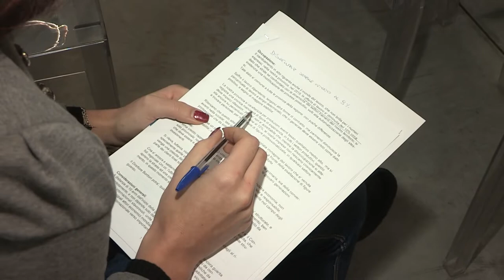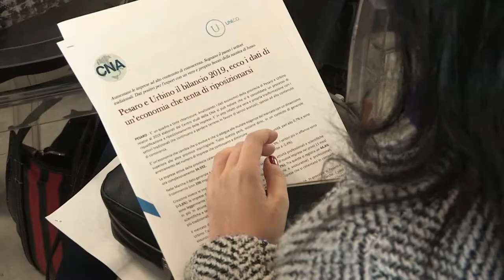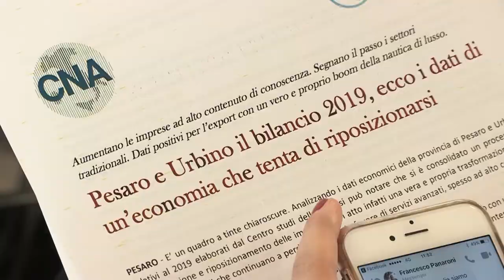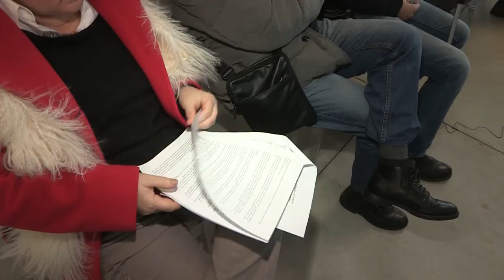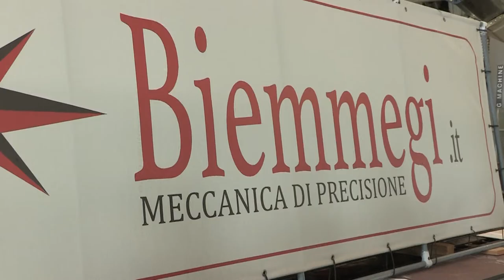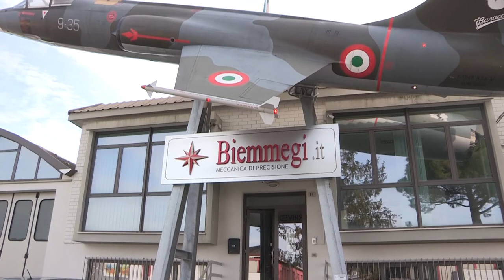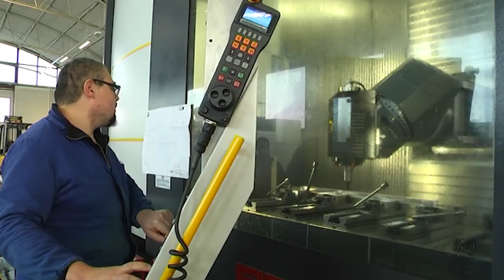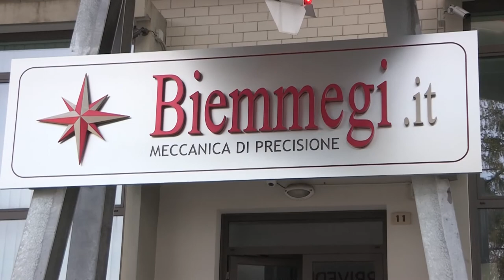CNA Pesaro e Urbino - Bilancio di fine anno (27 dicembre 2019)